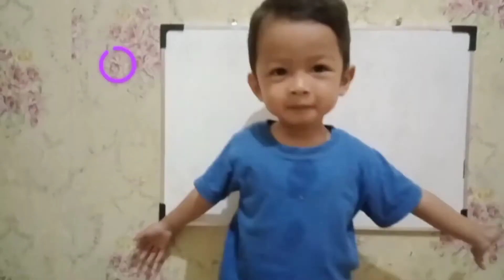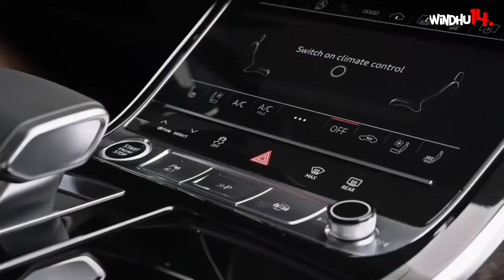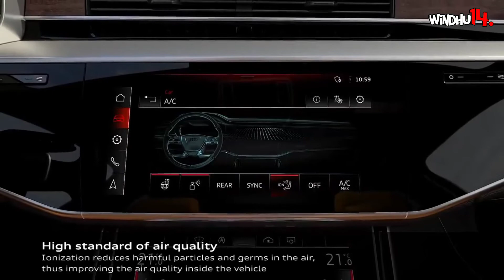Audi A8L Elegant Exterior & Interior , mobilnya anak muda!!! di lengkapi fitur yang canggih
Audi A8L Elegant Exterior & Interior , mobilnya anak muda!!! di lengkapi fitur yang canggih dan juga menarik. Mobil yang dirancang untuk kenyamanan berkendara dengan asik.

APLIKASI YANG DI GUNAKAN :
Edit Foto/Thumbnail : PicsArt